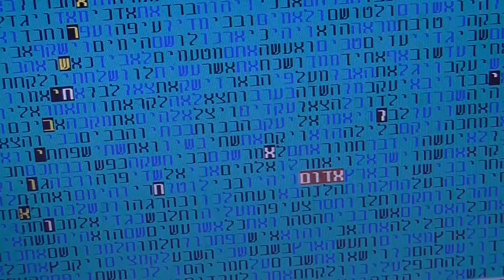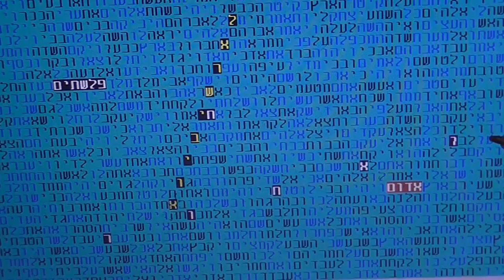אויב ישראל בקודים בתורה